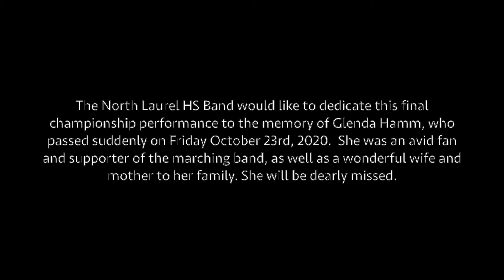North Laurel High School Band 2020 CPC Championship Run